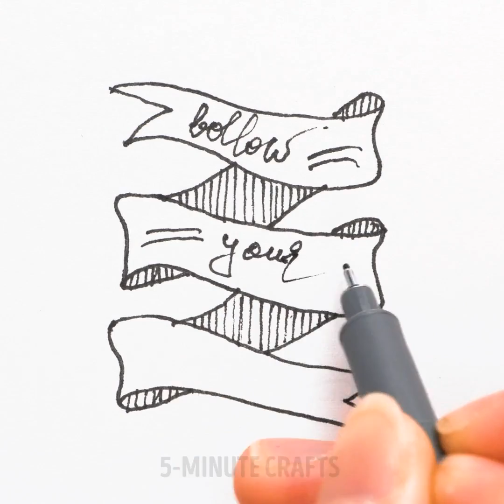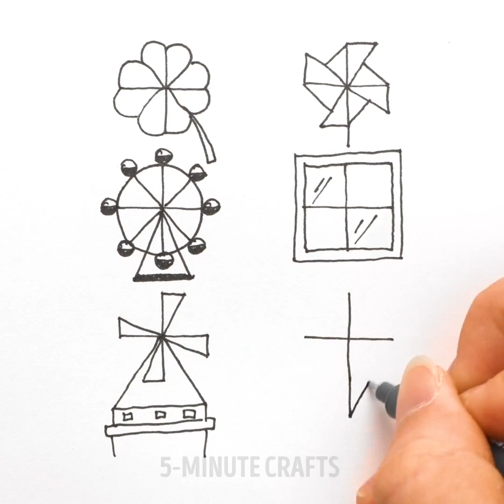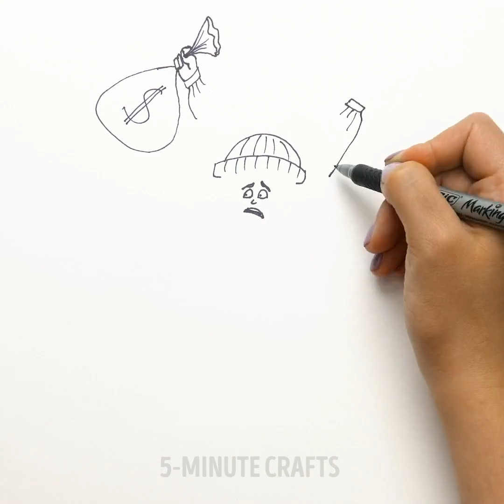32 DRAWING IDEAS FOR BEGINNER YOU CAN EASILY REPEAT AT HOME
TIMESTAMPS:
00:35 Pink flower drawing
02:29 How to draw a palm tree
03:36 How to draw 3D playing card
03:59 Awesome drawings with household items
07:06 Drawing from circles